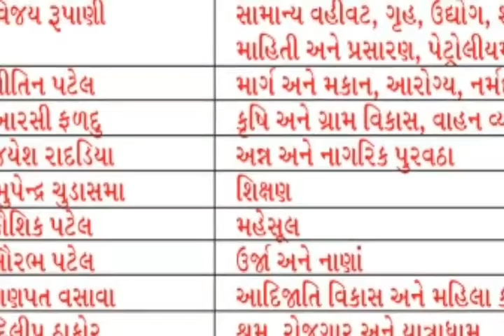Government of Gujrat new cabinet.